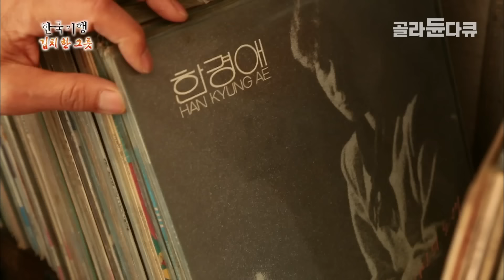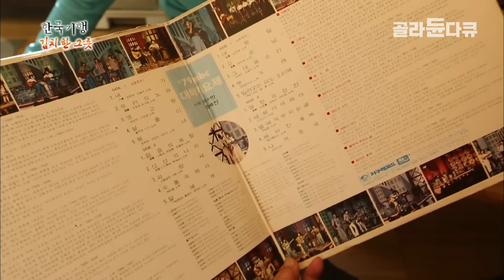멧돼지로부터 배추밭을 지키는 든든한 파수꾼｜순대처럼 속이 꽉 찬 강원도 전통 음식 '통오징어 김치'｜따로 물을 주지 않는 것이 특징인 고랭지 배추｜김장 준비｜한국기행｜골라듄다큐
※ 이 영상은 2017년 12월 1일에 방송된 ‹한국기행 - 김치 한 그릇 5부 대관령에 찬바람 불면›의 일부입니다.

대굴대굴 아흔 아홉 고개 넘어

굽이굽이 고갯길이 아흔 아홉 개에 이른다는 대관령.
대관령 서쪽의 청옥산 자락에서는 배추 수확이 한창이다.
찬바람 불어 서리 끼는 시기가 되면
더욱 달고 단단해진다는 고랭지 배추는 김장에 적격이라는데.
김흥소 씨 곁을 항상 지키는 개, 산이와 곰이는
멧돼지로부터 배추밭을 지키는 든든한 파수꾼!

대관령을 넘어 동쪽으로 가면 특별한 김치가 기다리고 있다.
대관령 옛길이라 부르는 바우길 2구간.
겨울이 일찍 오는 대관령은 이미 낙엽이 발목까지 쌓여있다.
바우길을 따라 조금만 내려오면 성산 마을.
손맛 좋기로 유명한 박동일 씨 부부의 김장 준비가 바쁘다.
김장 때 마다 별미로 만들어먹는다는 통오징어 김치는
강원도의 전통 음식이라는데 과연 그 맛은?

✔ 프로그램명 : 한국기행 - 김치 한 그릇 5부 대관령에 찬바람 불면